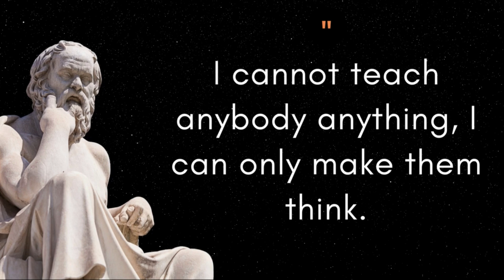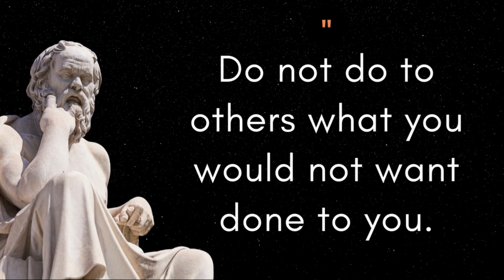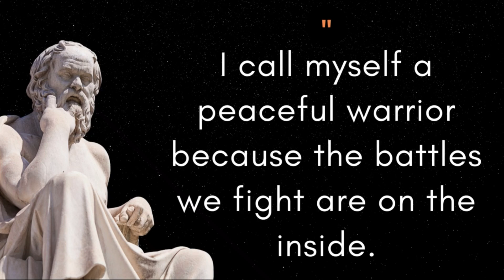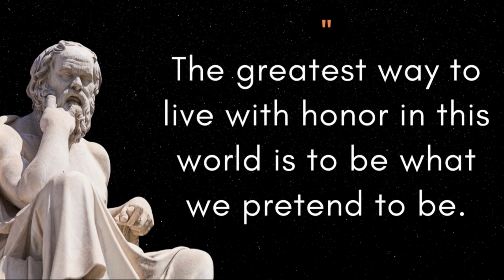♦ Top 20 Greatest Socrates Quotes On Life ~ Socrates Powerful Quotes ~ The Ancient Greek Philosophy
🔸Top 20 Greatest Socrates (Ancient Greek Philosophy)  Quotes On Life-

🔸Socrates (469-399 B.C.) is at once the most exemplary and the strangest of the Greek philosophers. Socrates believed that philosophy should achieve practical results for the greater well-being of society.

➡️Image & Footage Credit:

Excellence Quotes Own Creations, Shutter Stock, Pixabay, iStock, Pexels,
Unsplash, Canva, Invideo & Burst.